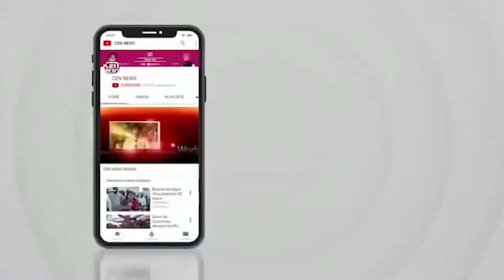जालौन में 18 से होगा विशाल महायज्ञ का आयोजन